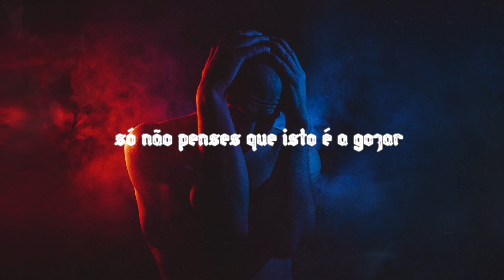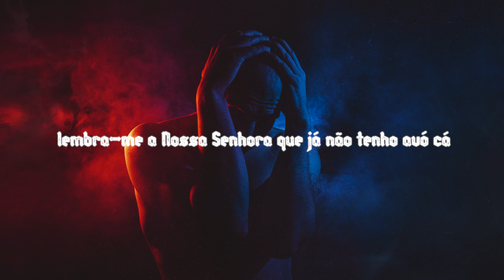ProfJam - AZTECA (Lyric Video)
AZTECA
Produção: MIGZ
Letra: Mário Cotrim
Voz: Mário Cotrim
Gravação: Mário Cotrim
Mistura: REIS
Master: Mário Barreiros

Lyric video por

𝓜𝓒